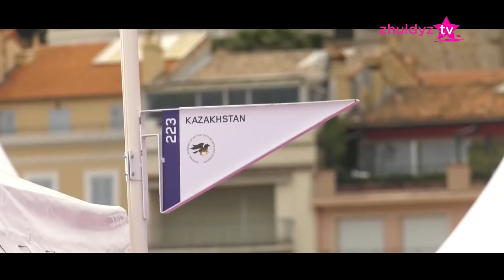Мөлдір Әуелбекова жаңа тарту әзірлеп жатыр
Әлия Әбілқайыр тұрмысқа шығады.

"Оралман" фильмі отандастарымызға көрсетіле бастайды.

Музыкалық телеарна 100% қазақ тілінде.
Zhuldyz TV - ән мен әнші, бейнебаяндар мен
музыкалық жобалар, тұсаукесерлер!
Жұлдызың жаныңда болсын ағайын!